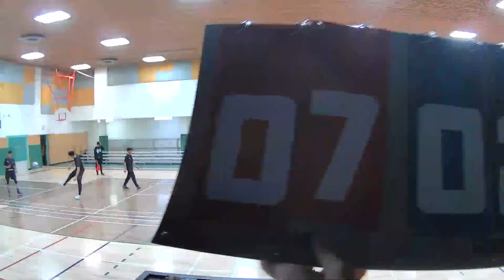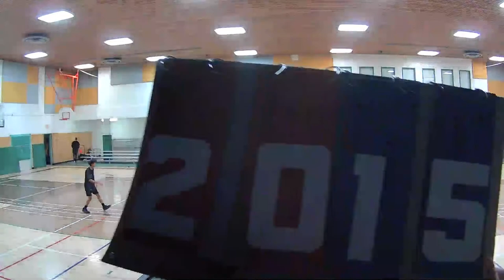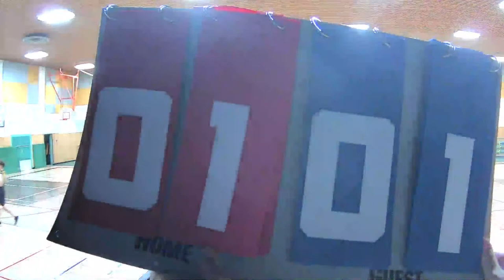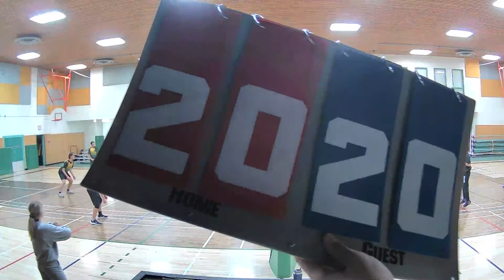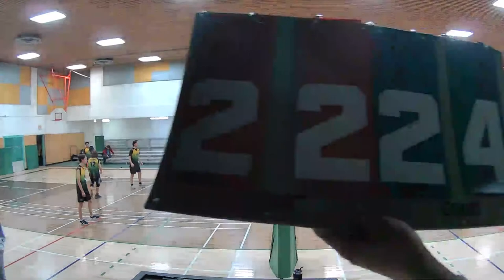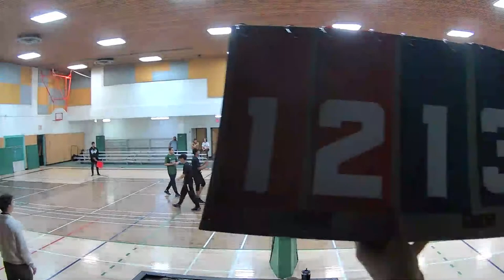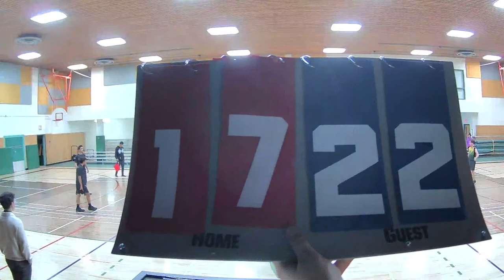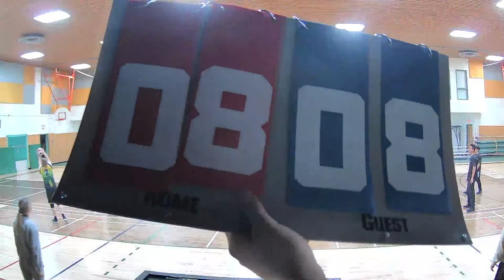Fort High Jr Boy's Volleyball vs Edmonton Islamic (2023)